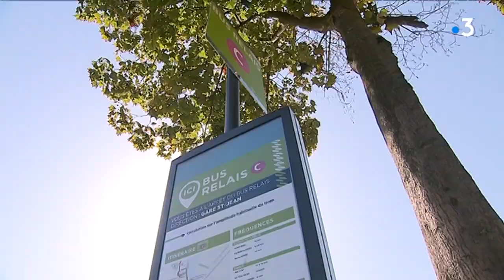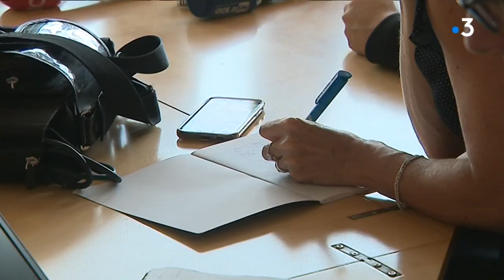Bordeaux : après l'incendie du parking des Salinières, la circulation du tram C va reprendre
Intervenants : Patrick Bobet, Président de Bordeaux Métropole,, Hervé Lefèvre, Directeur général Bordeaux Métropole

Equipe : BERNARD Gilles, DELALOT Sébastien, BERGE Corinne